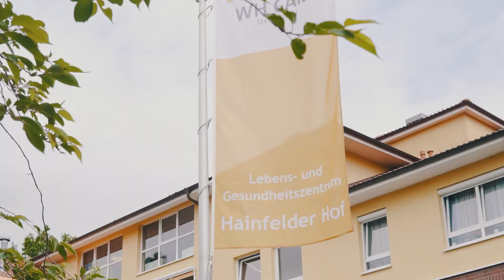Recruitingfilm im Pflegeheim - so gehts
Titel: Recruitingfilm im Pflegeheim – so gehts

Damit Pflegeheime ständig neue Bewerbungen generieren, fahren wir Deutschland weit, um im Recruiting zu unterstützen.
Die beste Möglichkeit, um heute Pflegefachkräfte zu gewinnen, ist durch einen Recruitingfilm.